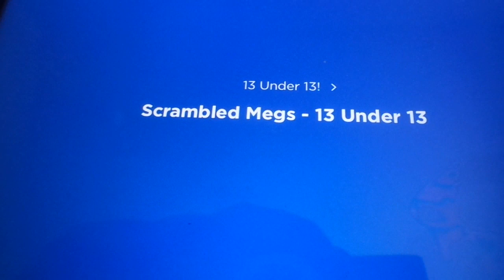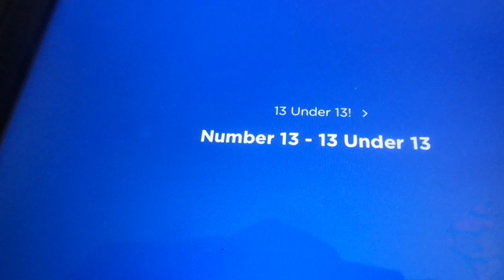Scrabble Megs 13 under 13